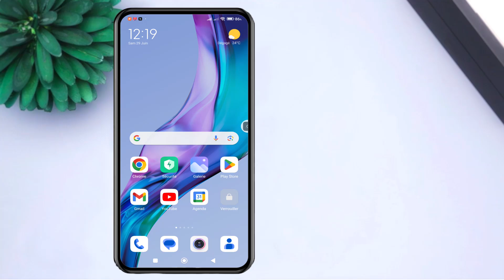Comment activer ou désactiver l'ajout d'un point à chaque double espace sur redmi note 10